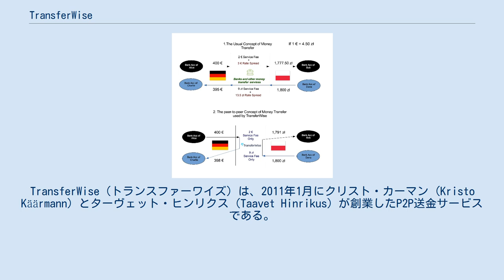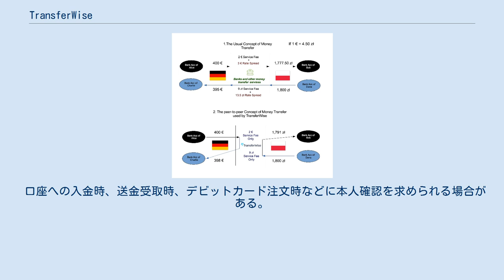TransferWise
TransferWise（トランスファーワイズ）は、2011年1月にクリスト・カーマン (Kristo Käärmann) とターヴェット・ヒンリクス (Taavet Hinrikus) が創業したP2P送金サービスである。
 ロンドンが本拠地で、ニューヨーク、シドニー、シンガポール、エストニアなど8箇所に事務所を構える。
伝統的な国際送金とは異なり、利用者のマッチングを図ることで少額のコミッションによる送金を可能にしている。
両替はインターバンクレートで行われ、為替手数料は発生しない。
2018年には純利益が800万ドルに達し 400万人を超える顧客が一月当たり約40億ドルの送金をしている。
 750以上の送金ルートに対応をしており、マルチカレンシー口座サービスも提供している。
 トランスファーワイズ創業の背景には、共同創業者であるターヴェット・ヒンリクスとクリスト・カーマンの原体験がある。
ターヴェットは、エストニアの預金を定期的にイギリスへ送金する必要に迫られていたが、高い海外送金手数料に疑問を抱いていた。
一方クリストは、イギリスの預金をエストニアへ送金する際に、同様の不満を持っていた。
2人は話し合った結果、TransferWiseの基本モデル、お互いの支払いを肩代わりすることで、送金手数料を省けることに気付いた。
 2012年2月に、イギリスの金融当局による最終認可が下り、サービス開始初年度の送金額合計は1,000万ユーロにのぼった。
2017年には創業6年にして営業利益が黒字となり、1ヶ月当たりの送金額は10億ポンドに達した。
2019年には2億9200万米ドルのセカンダリー投資を行い、企業価値は35億米ドルと算出された。
これは、2億8千万米ドルを調達した、2017年後半のシリーズEラウンド時評価額の2倍以上であった。
 従来の国際送金との比較 通常の送金と同様に、送金先と金額と通貨を指定し、実行すれば振込が完了する。
初回送金時に、指定された身分証明書のアップロードによる本人確認を求められる。
 従来の国際送金との違いは、送金人から受取人へ直接送金する（SWIFT送金）代わりに、双方向の送金ニーズをマッチングさせ、受取人の口座が存在する国家間で、送金を完結させる点である。
 手数料は、2012年には1ユーロ、2015年には2ユーロ、2ポンド、3ドル（通貨により異なる）または送金額の0.5%のどちらか大きい方に値上げした。
2018年には、固定手数料と送金額に対する割合手数料の合計が手数料となった。
従来の銀行による国際送金に比べ、手数料が大幅に抑えられている。
 類似例としてhawalaがある。
 日本では資金移動業者として、財務省関東財務局に免許登録を完了し、2016年9月に正式サービスを開始し、2018年には法人送金サービスを開始した。
 2017年5月にヨーロッパ地域でボーダレス口座という名称でサービスを開始。
銀行口座に送金する代わりに、トランスファーワイズのアカウント上で両替をし、残高を保管する仕組み。
50以上の通貨のウォレットを追加することが出来、好きなタイミングで入金や両替をすることが出来る。
送金同様、両替手数料が発生するが、インターバンクレートでの両替が可能。
 フリーランスや事業で海外からの支払いがある場合、現地通貨のまま受け取ることが可能なサービスもある。
2020年6月現在、米ドル、ユーロ、英ポンド、豪ドル、ニュージーランドドル、ポーランドズロチのみ。
 2018年1月には、マルチカレンシー口座に紐づくデビットカードの発行を開始。
2020年6月現在、ヨーロッパ地域、米国、オーストラリア、ニュージーランド、シンガポール居住者にデビットカードが発行されている。
 口座への入金時、送金受取時、デビットカード注文時などに本人確認を求められる場合がある。